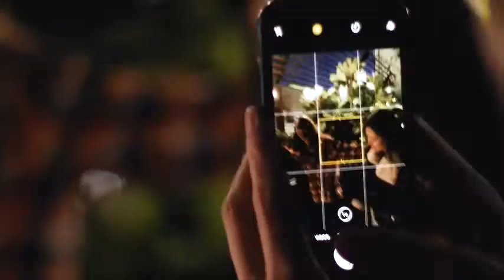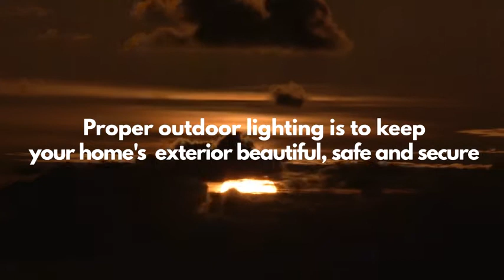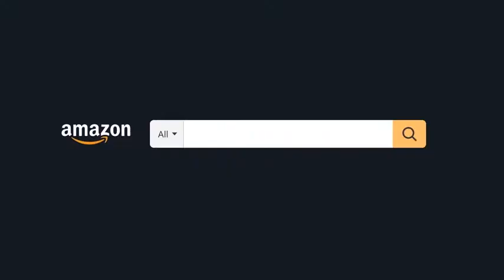Top 09 AWESOME and BEST LED Solar Outdoor Lights of 2021|| Motion Sensor Lights for Home at AMAZON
Top 09 AWESOME and BEST LED Solar Outdoor Lights of 2021||
Motion Sensor Lights for Garden, Home, and Security purpose.